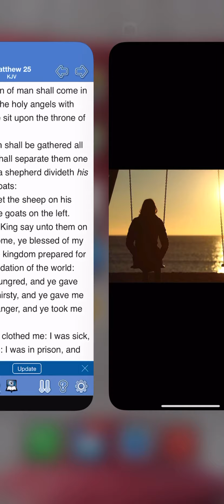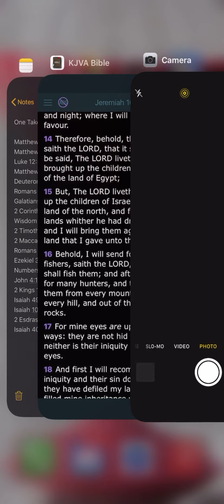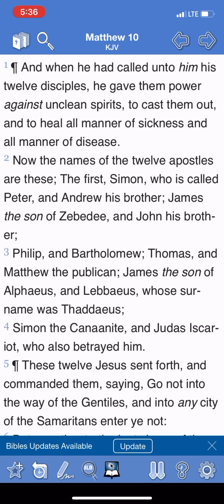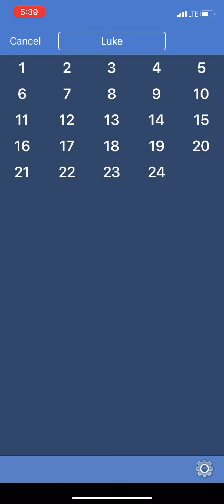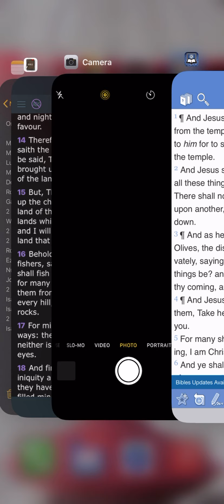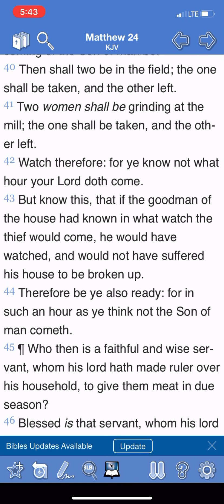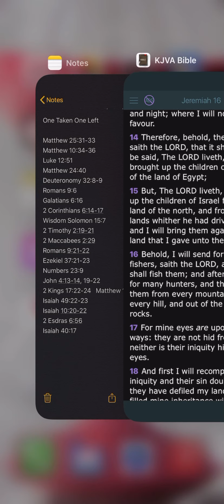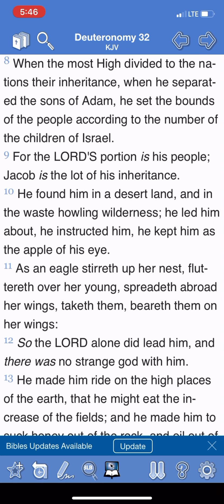No Peace, Rather División